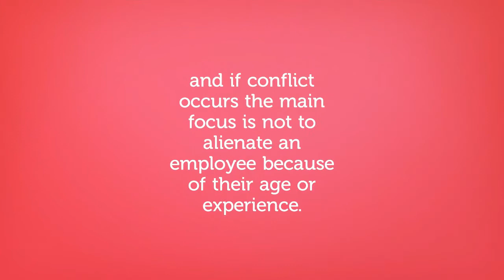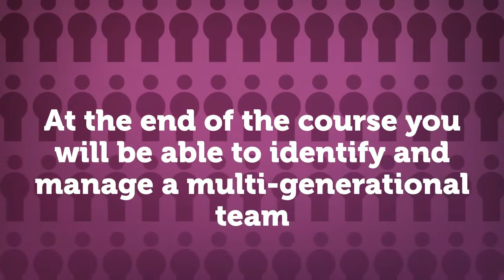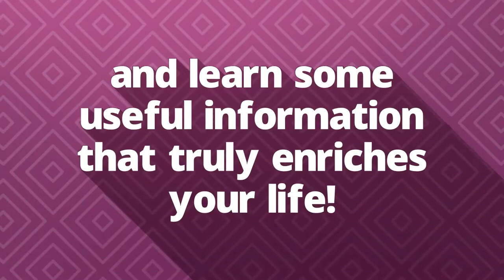YOUR Survival Guide To Working With 5 Generations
By 2020, there will be five generations in the workplace!

Spanning decades of conflicting morals and ethics, different levels of technology fluency and the battle for career progression, organisations will be faced with the task of generational management. Managers will need to develop new, innovative techniques to cope with conflicting personalities and skills without sacrificing business objectives.

Employees of all ages must understand the value differences, attitudes, mindset and preferences of the diverse generations, and organisations should work to foster better communication between the generations to avoid potential conflict.

Learn how understanding and communication can help minimise perceived generational gaps and how to direct the focus of employees onto shared values and expectations.

This course can help you proactively address the different generations by reaping the benefits and recognising the generational influences that play a part deepening your effectiveness as a leader.

After taking this course, you will be able to:
Discuss the key elements of generational management; strategy, communication, fairness and creativity.
Understand the values, motivators and mindset of the five generations in the workplace.
Assess the differences among generations.
Identify conflict and risks to the organization and develop effective responses.
Develop multi-generational communication techniques to inform, persuade and build consensus.
Discuss how the key elements of managing 5 generations, impact the organization and the management.
This course is for professionals within the following business functions:
All students are welcome in this course, it is aimed at those that wish to increase their cross-generational knowledge to gain a competitive advantage in their career.

All you need is a drive to acquire new knowledge and skills that you can immediately apply.